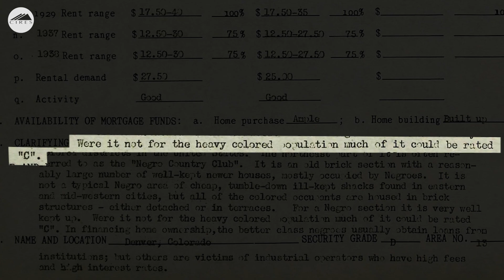Communities of color breathe Denver’s worst air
History partly determines who gets to breathe fresh air in the city of Denver, according to new research. A new CIRES led-study found historic redlining practices in the mile-high city are linked to inequities in air quality today.

CIRES graduate student Alex Bradley coupled his background in chemistry with an environmental justice lens to understand how pollution impacts communities of color in Denver.

What he discovered wasn’t surprising: People of color, specifically those of Hispanic/Latino and American Indian/Alaska Native heritage, are exposed to higher levels of air pollution than non-Hispanic whites.

The difference is due to where the groups tend to live, with people of color typically residing in historically redlined neighborhoods many decades after the practice ended. They also tend to live nearer to highways. The practice of redlining is only one facet of discrimination the authors focused on that has resulted in unequal pollution distribution.

The work is in line with growing work showing communities of color experience worse air quality around the country.

Redlining maps and documents courtesy of the Mapping Inequality project at the University of Richmond:

Webcam timelapse of Denver's air quality courtesy of the Colorado Department of Public Health and Environment:

Video produced by Lauren Lipuma at CIRES.